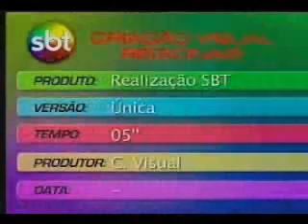Vinheta De Realização do SBT - Gerado em 31/03/2011